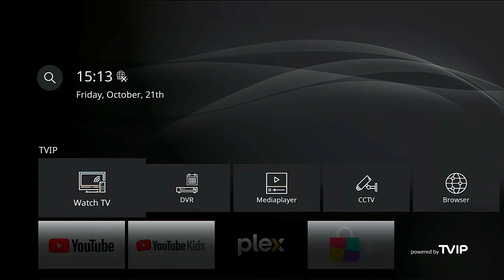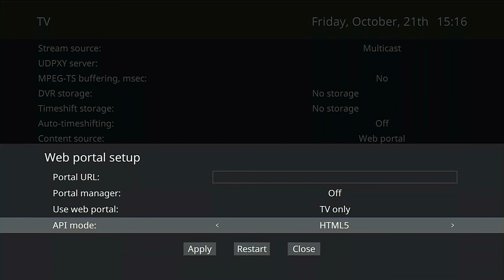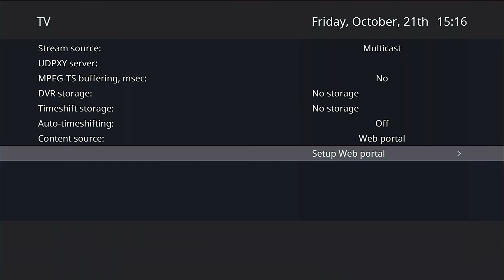TVIP 705 4K with Dual wifi s-box IPTV 4K HEVC HD tvip705 Android 11 Multimedia iptv Streamer tv box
tvip705 box quick view contact